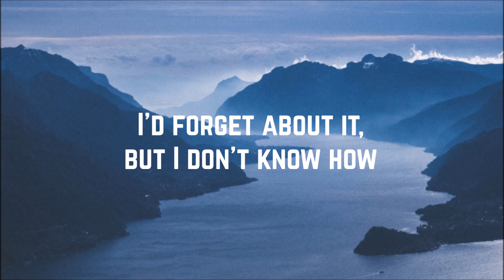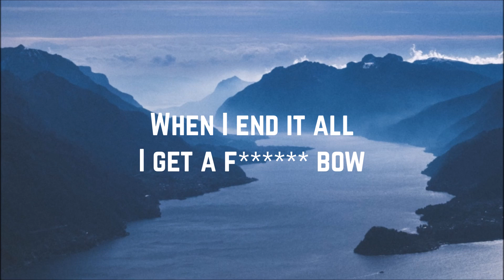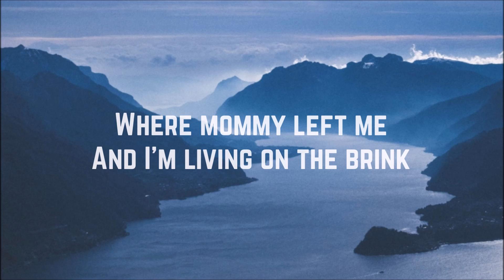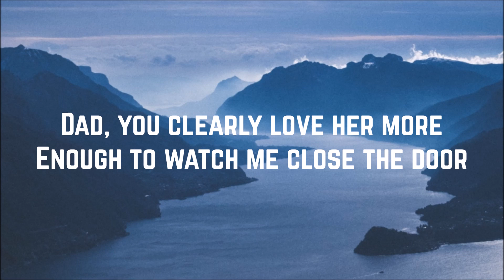Scarlett Taylor - Independent (Lyrics)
This was requested by, "Scarlett Taylor".

Artist: Scarlett Taylor
Song: Independent
Album: Crystal Poles
Year: 2018